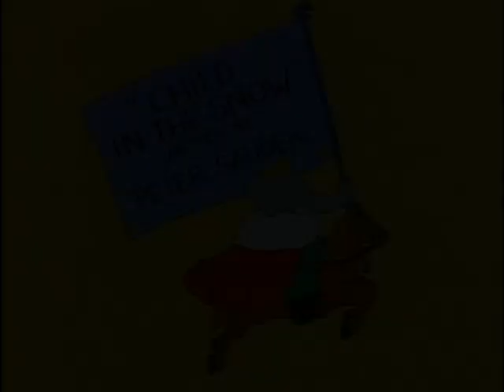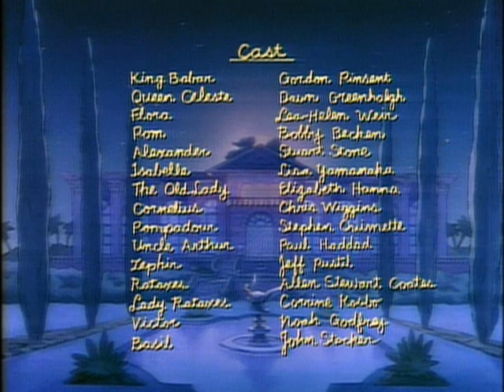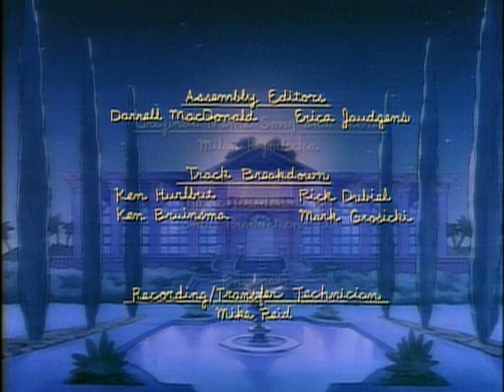Babar | UN NIÑO EN LA NIEVE - Ep.62 | Dibujos Animados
Babar lleva a su familia a las montañas aparentemente para unas vacaciones de invierno. Pero en realidad, Babar está en busca de una mítica criatura que el vio en su niñez.